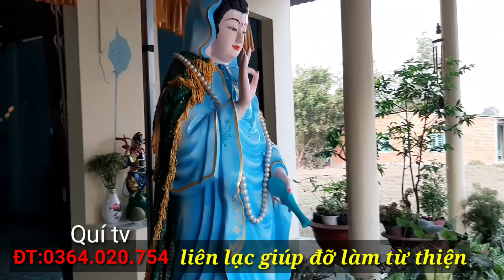Sự thật lý do "Thầy Cò" bị trục xuất khỏi chùa đi phụ hồ & Sự Tham Ô Trục Lợi Cá Nhân.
Chúc các bạn luôn luôn vui vẻ và hạnh phúc bên gia đình.